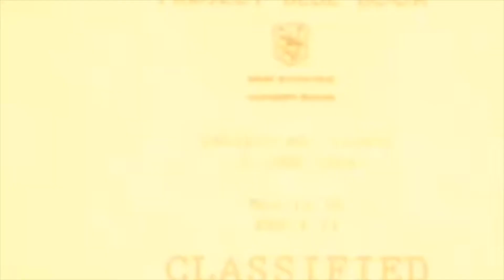Area 13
13 Fanboy is out of this world